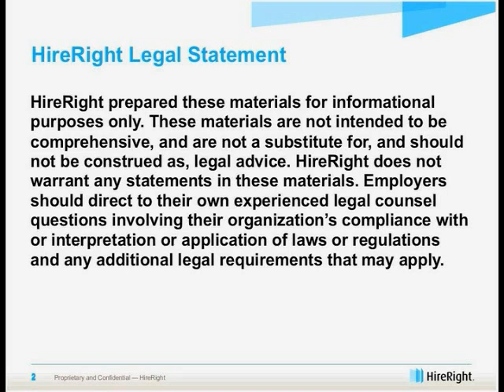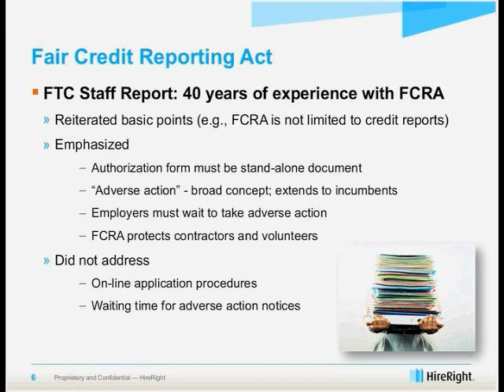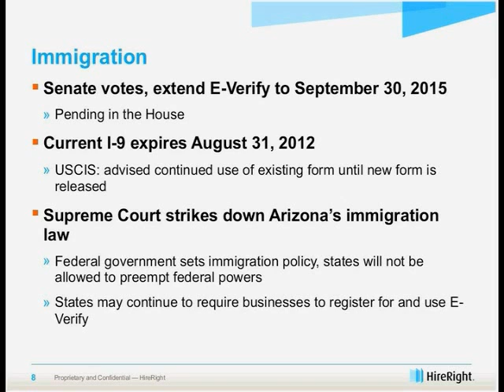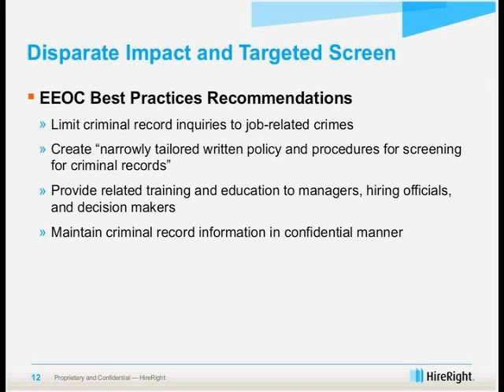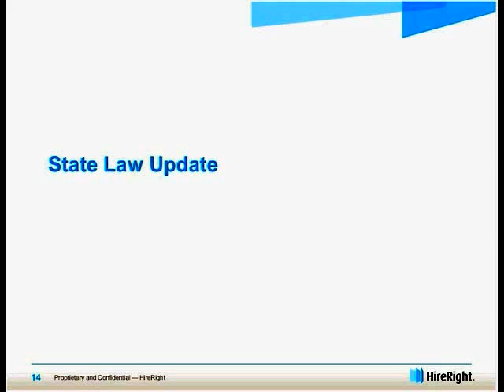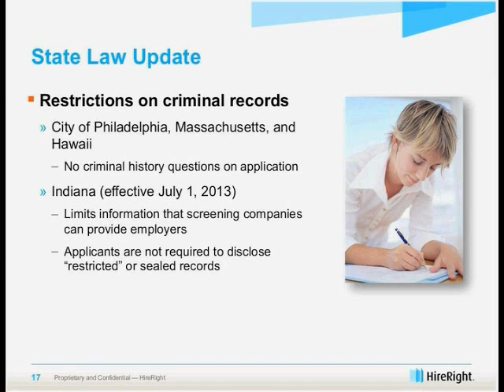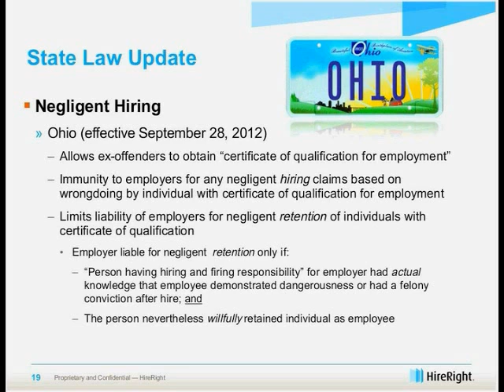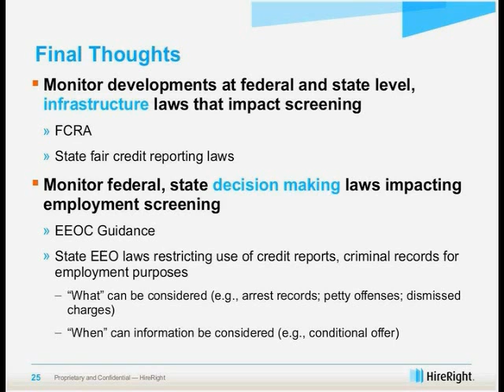Maintaining Compliance: Employment Screening Legislative Update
Discover the latest legislative changes to impact employee background screening programs.

It is not intended to be comprehensive, and is not a substitute for and should not be construed as legal advice. HireRight does not warrant any statements in the HireRight Blog. Any statutes or laws cited herein should be read in their entirety. You should direct to your own experienced legal counsel questions involving your organization's compliance with or interpretation or application of laws or regulations and any additional legal requirements that may apply.